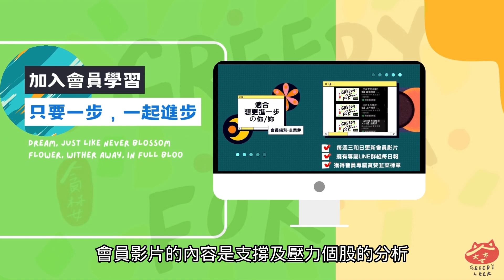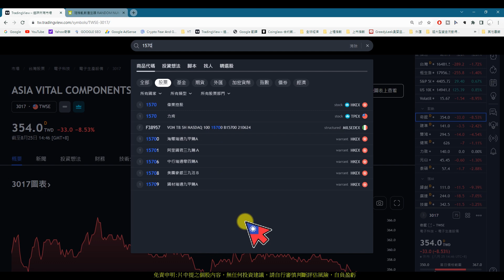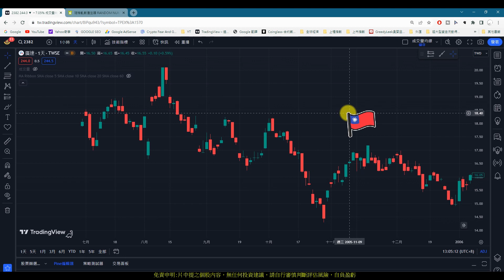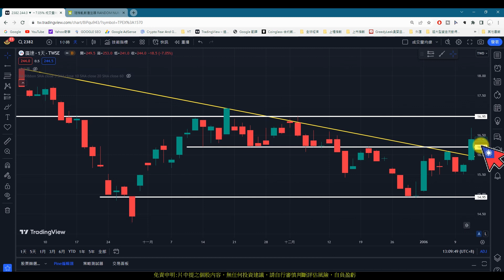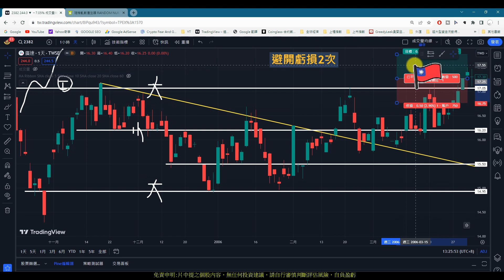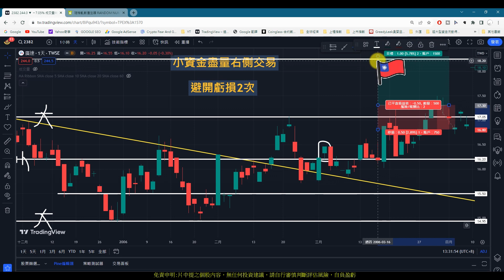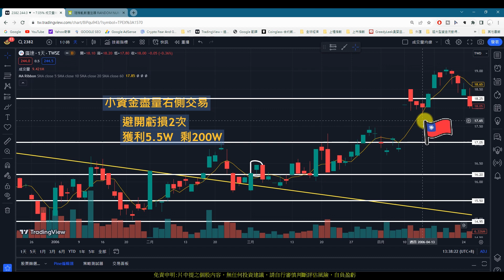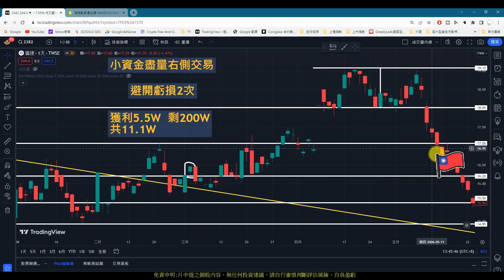根根K棒分析給你看，透過復盤訓練自己的策略#根根系列#廣達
【影片軸】
1.【開始】00:00
2.【前言】00:19
3.【開始】11:10
4.【第一次避開虧損】16:10
5.【第二次避開虧損】21:50
6.【第一次下單】27:00